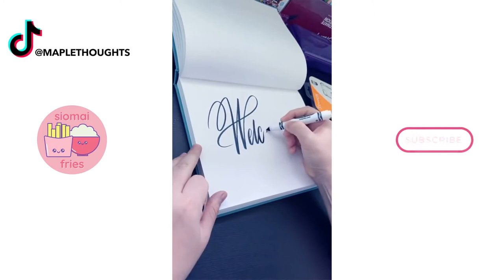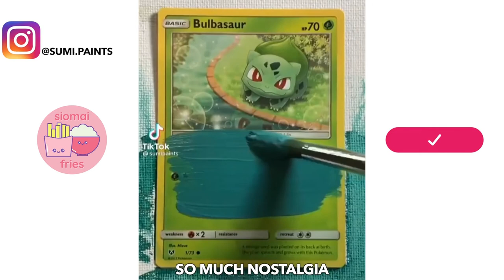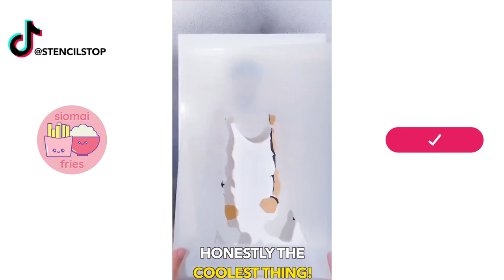SATISFYING Art to Help You Relax😊||Chill Music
Today we check out relaxing and oddly satisfying asmr artwork, painting, drawing tiktok art compilation that is on another level!

satisfyingart,​ art,​ artvideo,​ amazing,​ watercolor​, satisfying​, drawing,​ calligraphy,​ lettering,​ painting,​ modernworld,​ color​,

Welcome to SiomaiFries! We upload the most beautiful artistic drawing, painting, sketches, and design tutorials. Tiktok, douyin, pinterest and instagram are full of these oddly satisfying creative videos that help you sleep!